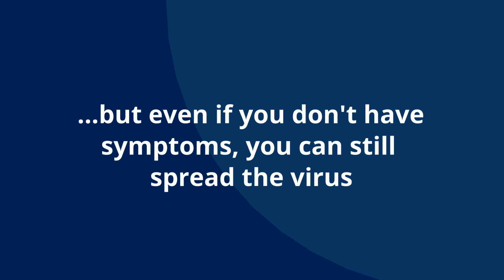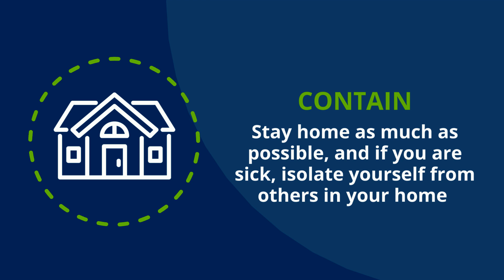Stay Home, Save Lives: How to Protect Others from COVID-19